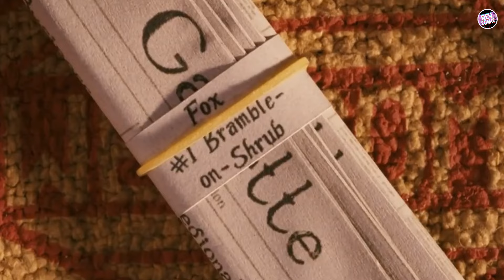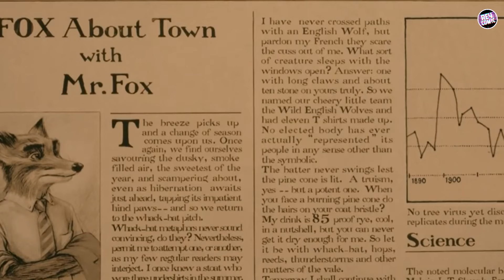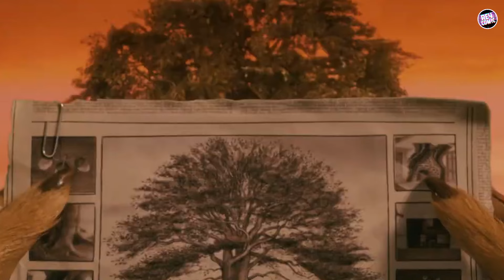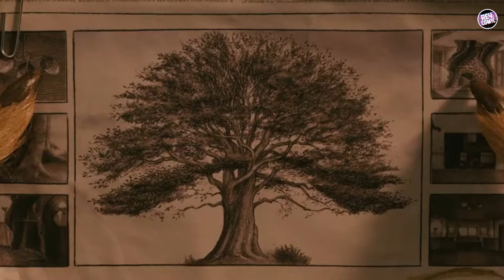El Fantástico Señor Zorro: Así Funciona El "SUPER YO" | Resumen | Análisis y Explicación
El fantástico Señor Zorro : Así Funciona El "SUPER YO" | Resumen | Análisis y Explicación , Mr Fantastic Fox , Fantastico Señor Fox

Fantastic Mr. Fox (titulada Fantástico Sr. Fox en España y El fantástico Sr. Zorro en Hispanoamérica) es una película de animación en stop motion, basada en el libro homónimo de Roald Dahl, estrenada en los cines de Estados Unidos el 6 de noviembre de 2009. La película está dirigida por Wes Anderson, y producida por Regency Enterprises e Indian Paintbrush, junto a 20th Century Fox.
La historia comienza con el Sr. Fox, un zorro que roba las gallinas de los agricultores. Mientras asalta la granja de Berk, donde buscaba robar unos polluelos, el Sr. Fox activa una trampa para zorros que se enjaula junto con su esposa Felicity. Felicity le revela a su esposo que está embarazada y le ruega que encuentre un trabajo más seguro si escapan, y él acepta.

Dos años humanos (12 años zorro) después, los Zorros y su hijo Ash viven en un agujero. Fox, ahora columnista de un periódico, traslada a la familia a una casa mejor dentro de un árbol, ignorando las advertencias de su abogado, sobre lo peligrosa que es la zona para los zorros debido a su proximidad a las instalaciones administradas por tres temidos granjeros: Boggis (un granjero de pollos), Bunce (un granjero de patos y gansos) y Bean (un granjero de pavos y manzanas).

Poco después de que los Zorros se muden, el sobrino de Felicity, Kristofferson Silverfox, viene a vivir con ellos. Ash encuentra esta situación intolerable; su primo es superior a él en casi todo, y todos están encantados con Kristofferson. Anhelando sus días como ladrón, el Sr. Fox y su amiga Kylie, una zarigüeya, roban productos agrícolas y aves de corral de las tres granjas durante tres noches seguidas. Enfurecidos, los granjeros deciden matar al Sr. Fox. Ellos acampan cerca de su casa, y cuando el Sr. Fox emerge, abren fuego pero solo logran dispararle la cola. Después de demoler el sitio del árbol mientras intentaban desenterrar al Sr. Fox, descubren que los Fox han cavado un túnel de escape. Como los zorros tendrán que salir a la superficie en busca de comida y agua, los granjeros esperan en la boca del túnel. En la clandestinidad, Felicity está molesta porque el Sr. Fox volvió a sus caminos de ladrones.
Más tarde, el grupo se encuentra con Badger y muchos otros animales residentes locales cuyas casas también han sido destruidas por los granjeros. A medida que los animales comienzan a temer morir de hambre, el Sr. Fox los conduce a una expedición de excavación para hacer un túnel a las tres granjas y les roba.

Al darse cuenta de que los granjeros planean usar a Kristofferson para atraerlo a una emboscada, el Sr. Fox se dirige a la superficie para rendirse, pero regresa cuando Rat, el guardia de seguridad de Bean, se enfrenta a los animales y ataca a Ash y Felicity. Una pelea entre el Sr. Fox y Rat da como resultado que este último sea empujado a un generador, electrocutándolo. Antes de morir, Rat revela la ubicación de Kristofferson. El Sr. Fox les pide a los granjeros una reunión en la ciudad cerca del centro de alcantarillado donde se rendiría a cambio de la libertad de Kristofferson.
Los granjeros preparan una emboscada, pero los animales, anticipándose a ella, lanzan un contraataque que permite al Sr. Fox, Ash y Kylie entrar a la granja de Bean sin ser detectados. Ash libera a Kristofferson y desafía el fuego enemigo para liberar un perro de caza rabioso para mantener a raya a los granjeros, permitiendo que el grupo escape.
Mientras estos escapan de la granja de Bean con una motocicleta, se detienen un momento al notar a lo lejos la presencia de un hermoso lobo que los observaba, un animal que al Sr. Fox le tiene fobia, luego de que este intentara comunicarse con el majestuoso lobo, el animal parecía no entender, por lo que el Sr. Fox accede a levantar su puño hacia el aire, y el lobo también responde con el mismo gesto, dando como una señal de amistad entre el zorro y el lobo, luego de que este se marcha, el Sr. Fox y compañía continúan su camino.Los animales pronto se instalan en sus nuevos hogares en las alcantarillas, invitando a otros animales a unirse a ellos. Poco después, Fox allana una tienda de comestibles que pertenece a Boggis, Bunce y Bean, donde Felicity revela que está embarazada nuevamente mientras los animales bailan en el pasillo.